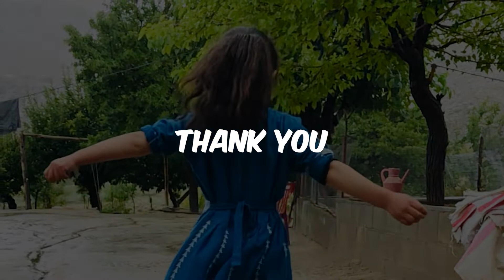Village Life in Afghanistan |Daily Routine Village life Afghanistan | Rural Life in Jaghori | Nature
Ebrahim Danish
 Daily Routine
Afghanistan Village life
Afghanistan
Iran
afghani pulao
Tandoor
village cooking
village patas
amala village food
village
village food
unique village food
village life
village cooking
Village life in Afghanistan
Bread recipe